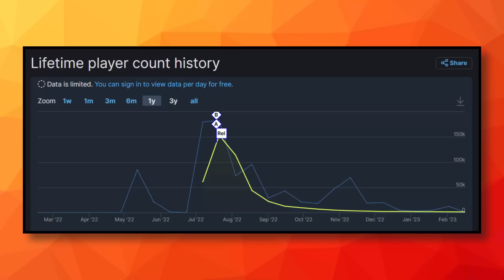MultiVersus is in Grave Danger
MultiVersus, the Cartoon Network and Warner Bros. platform fighter inspired by Super Smash Bros, is in danger. The game recently hit a record low in the number of players, dropping by more than 99% less than a year after its release. Will MultiVersus manage to survive the recent trend of online games shutting down?

At first glance, MultiVersus seemed like a great competitor for the Super Smash Bros franchise. With Cartoon Network properties like Regular Show and Adventure Time, as well as other Warner Bros. properties like Scooby-Doo and Game of Thrones playing a role here, there's a character for everyone! However, several problems have led to an insanely low amount of players keeping up with MultiVersus. It's not a great sign for the future.

✭ SOCIAL MEDIA ✭